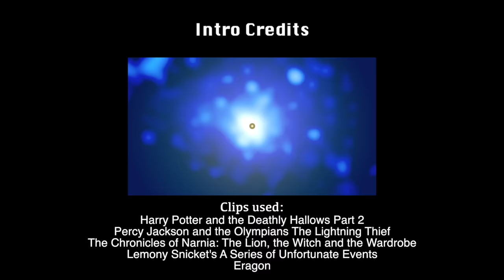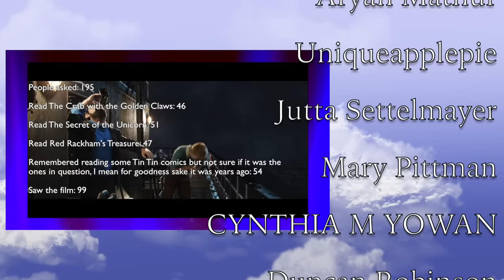Was The Phantom Of The Opera Book Worth All The Adaptations?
The 1910 novel by Gaston Leroux spawned many adaptations. Was it actually that good or did it just inspire greatness?

Mail stuff to Dom:
225 Simi Village Dr
93094